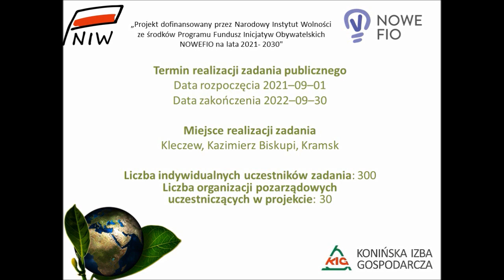Projekt KIG-EKOlogicznie myślę i działam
Projekt dofinansowany przez Narodowy Instytut Wolności ze środków Programu Fundusz Inicjatyw Obywatelskich NOWEFIO na lata 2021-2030